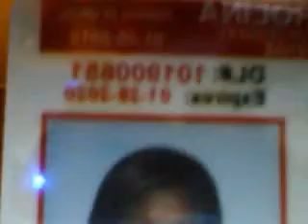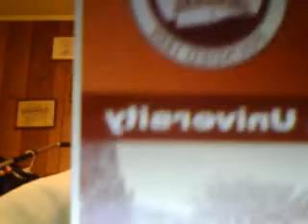Random Me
random